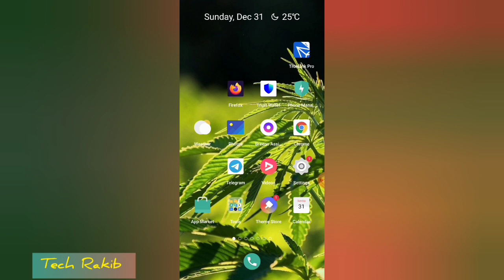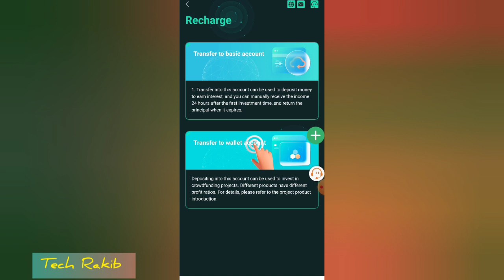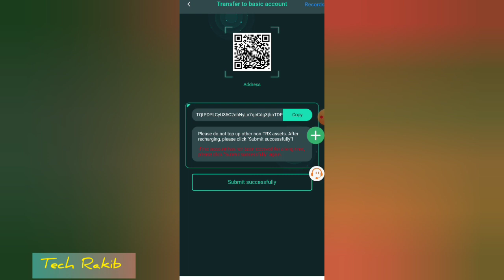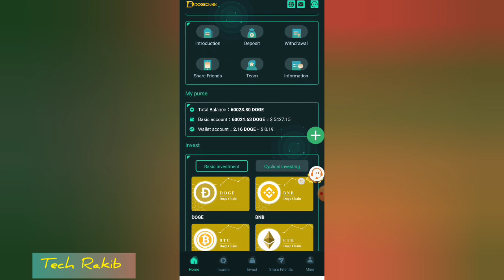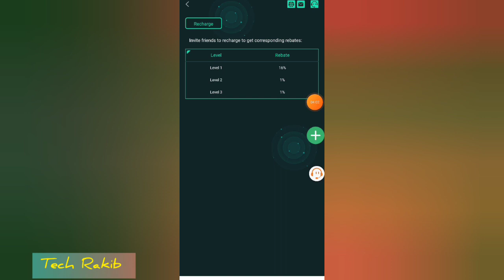New Trx Earning Site ! Long-term Trx Mining Site 2024 ! New Tron Mining Platform ! TRX Earn